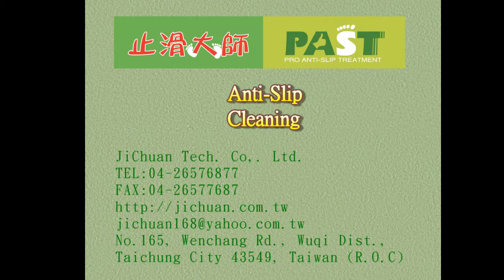112 Tile Floors, DIY, Construction method